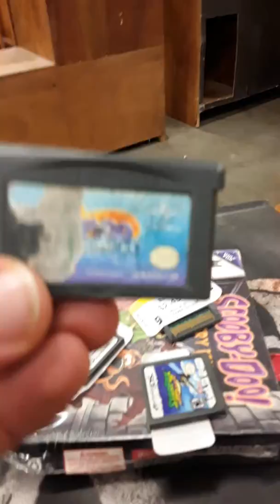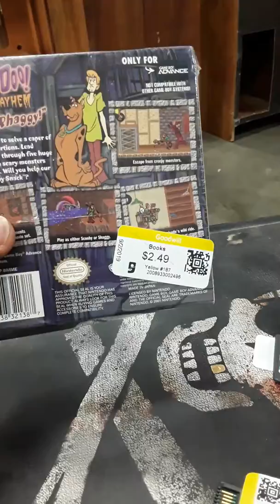Goodwill hunting ep. 7 (Video game edtion)